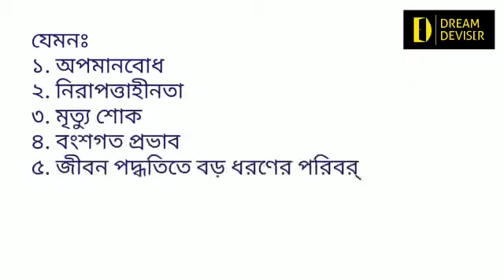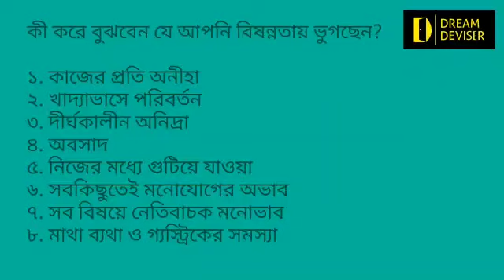ডিপ্রেশন কী? । কেন হয় ডিপ্রেশন? । ডিপ্রেশন থেকে মুক্তির উপায়। HOW TO BEAT DEPRESSION । Health Tips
সারা বিশ্বেই ডিপ্রেশন বা বিষন্নতা এক ভয়াবহ ব্যাধি। বিশ্ব স্বাস্থ্য সংস্থার মতে, পৃথিবীতে বর্তমানে প্রায় ৩৫০ মিলিয়ন লোক এই বিষন্নতা ব্যাধিতে ভুগছে যা তাদেরকে অক্ষমতার দিকে ঠেলে দিচ্ছে।

বাংলাদেশেও দিন দিন বিষন্নতায় ভোগা রোগীর সংখ্যা বাড়ছে। দু:খজনক হলো, বিষন্নতা যে একটা রোগ, সেটাই অনেকে বোঝে না, বা বুঝলেও তা স্বীকার করতে চায় না।
তাই আজকে আমরা কথা বলবো- ডিপ্রেশন বা বিষন্নতা নিয়ে। জানবো- ডিপ্রেশন কী? এবং কেন হয় ডিপ্রেশন?

ডিপ্রেশন থেকে দূরে থাকতে, আজকের ভিডিওটা দেখুন। আর এসব বিষয় দেখা দিলে, দ্রুতই নিজেকে সময় দিন। নতুন করে গড়ুন...! পরের পর্বে আমরা জানাবো- কী করলে আপনি হতে পারবেন- একজন ডিপ্রেশনমুক্ত স্বপ্নবান মানুষ...!